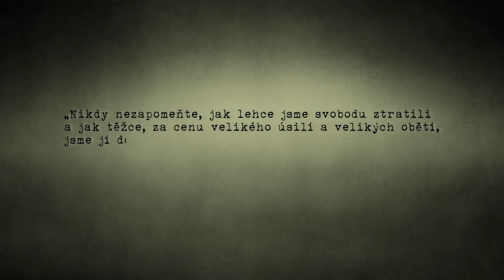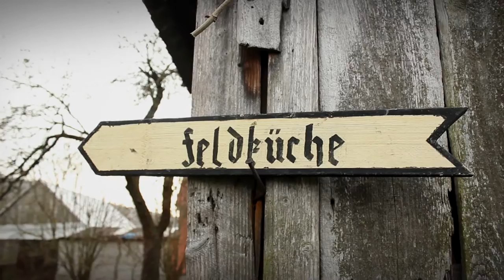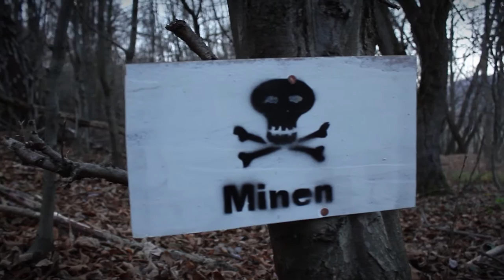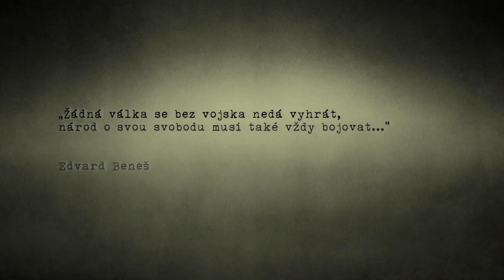Living History Medvedie - Korejovce 13. - 16. 11. 2014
V listopadu 2014 k 70. výročí bojů o Dukelský průsmyk proběhla třídenní akce v oblasti Medvedie - Korejovce - Vyšný Komárnik. Akce se zúčastnilo přes 170 členů klubů vojenské historie. Simulace zahrnovala nejen boje, ale také týl jednotek, jehož součástí byly kromě štábu například polní kuchyně či obvaziště.
V oblasti jsou patrné stopy války ještě do dnes.

Kamera:
Jaroslav Jirásek
Ferdinand Mazurek
Jaroslav Ptáčník
Barbora Vodičková

Zvuk:
Jitka Pekárková

Střih:
Barbora Vodičková